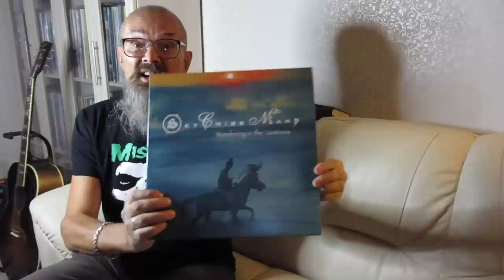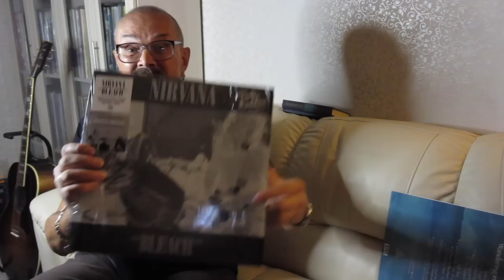Алексей Рыбин про Nirvana - Bleach